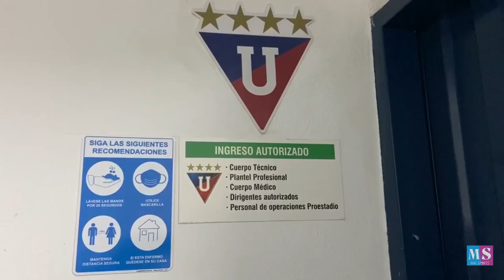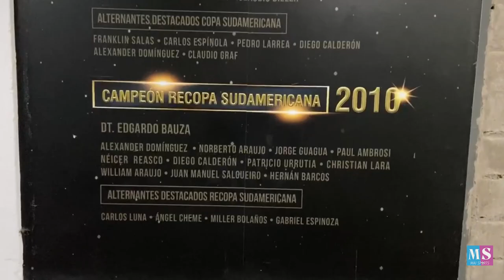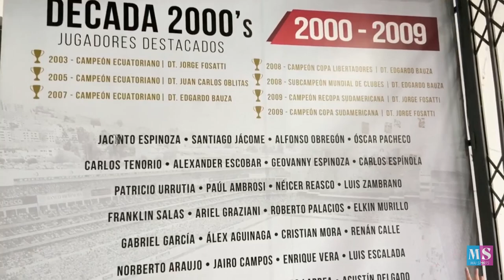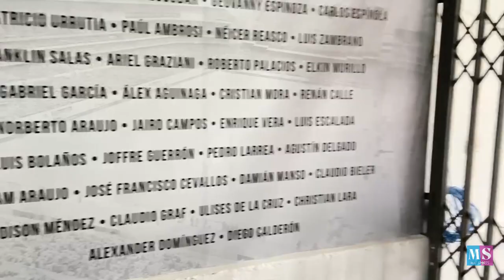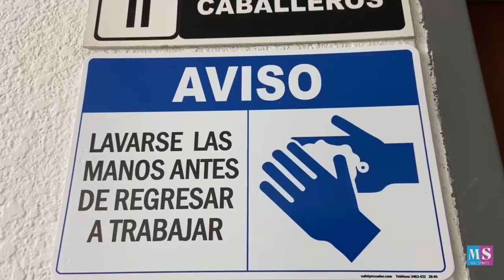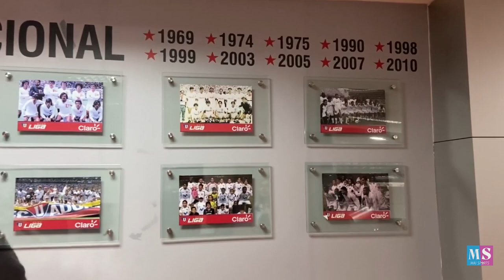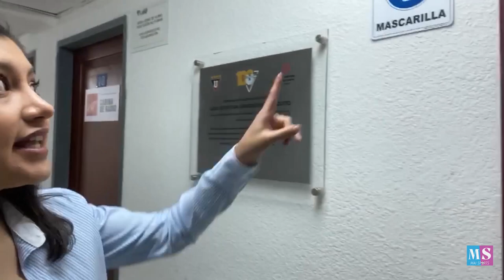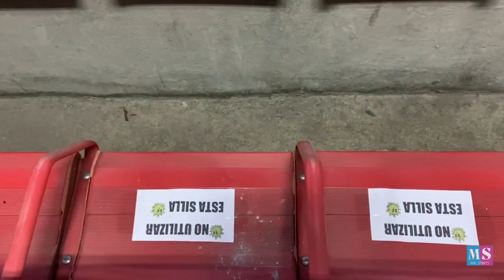¿CÓMO ESTÁ EL RODRIGO PAZ DELGADO? | ESTADIOS EN PANDEMIA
Aficionados y aficionadas del deporte hoy estamos de vuelta en MaiSports con un video donde les cuento cómo luce el estadio RodrigoPazDelgado en tiempos de pandemia. Volví luego de 5 meses a este escenario deportivo y me he llenado de nostalgia y alegría por la esperanza de que el fútbol pronto esté de vuelta en Ecuador.

¿Cuáles son sus opiniones? ¿Cómo ven a la cancha?

La fecha de regreso del fútbol por ahora es el 15 de agosto y algunos estadios en el país están cumpliendo con protocolos de bioseguridad. Espero todos cumplan con las medidas y el balón vuelva a rodar.